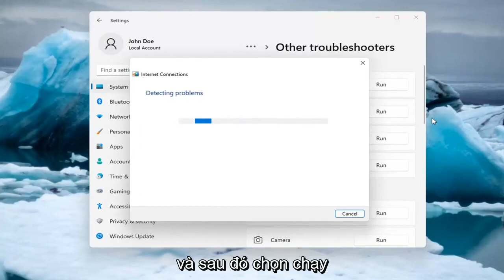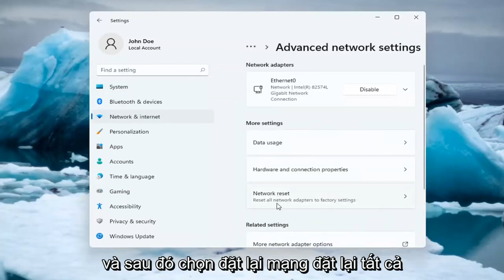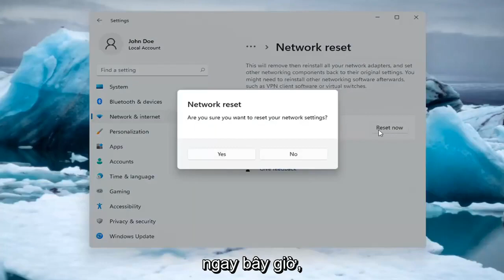Sửa lỗi mất kết nối Internet trên Windows 11 đơn giản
Nếu máy tính của bạn không còn kết nối Internet sau khi cập nhật, hãy sử dụng hướng dẫn này để khắc phục sự cố và khắc phục sự cố trên Windows 11.

Các vấn đề được giải quyết trong hướng dẫn này:
khắc phục sự cố kết nối Wi-Fi
khắc phục sự cố cửa sổ Wi-Fi 11
khắc phục sự cố Wi-Fi
khắc phục sự cố máy tính xách tay Wi-Fi
khắc phục sự cố kết nối Wi-Fi máy tính xách tay
hp khắc phục sự cố Wi-Fi
cách khắc phục sự cố Wi-Fi trong máy tính xách tay
khắc phục sự cố nhiễu Wi-Fi
khắc phục sự cố Wi-Fi windows 11
khắc phục sự cố Wi-Fi máy tính xách tay windows 11
máy tính xách tay khắc phục sự cố Wi-Fi
khắc phục sự cố Wi-Fi không hoạt động
khắc phục sự cố Wi-Fi trên máy tính xách tay
khắc phục sự cố cửa sổ Wi-Fi
khắc phục sự cố Wi-Fi windows 11 hp laptop
khắc phục sự cố Wi-Fi máy tính xách tay dell windows 11